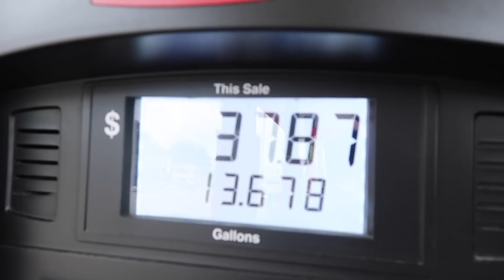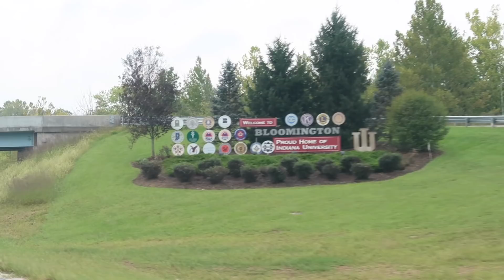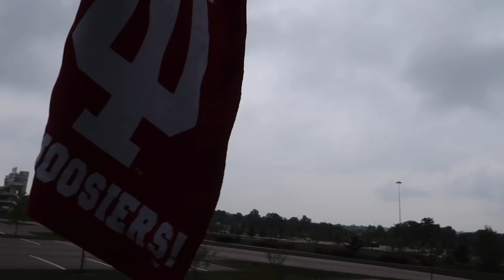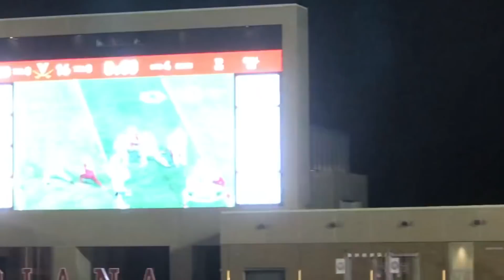Indiana Hoosiers Football Travel Vlog Episode #2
Covering the 2018 Indiana University Football Season from a parents perspective.  Travel Vlog